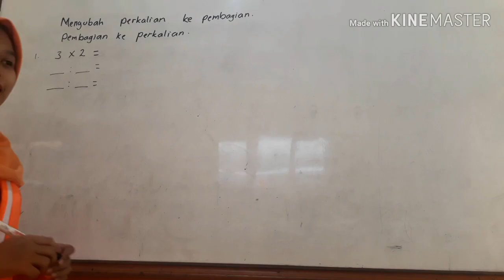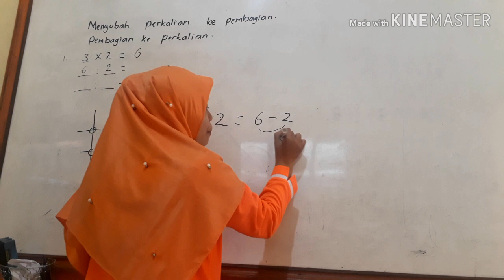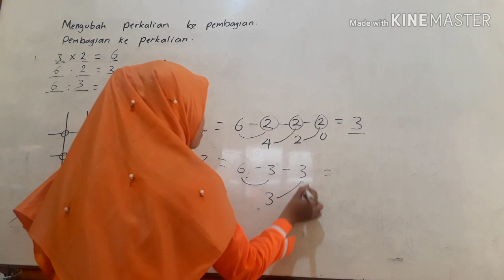MATEMATIKA | perkalian ke pembagian